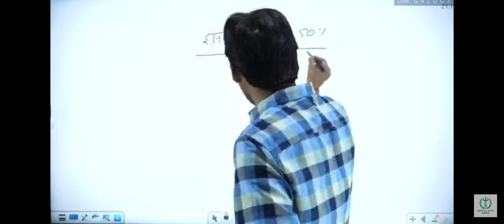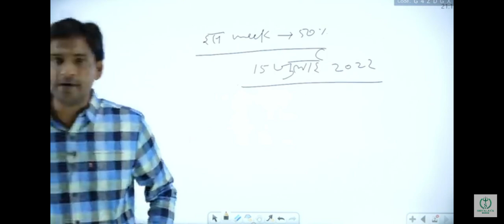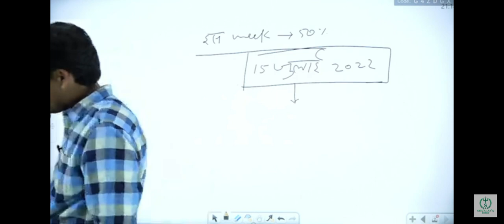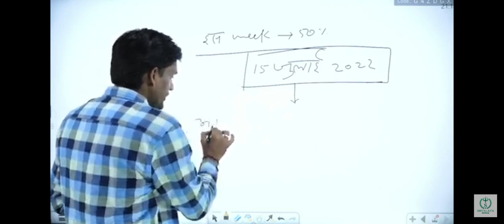LSA 2022 result date/ agriculture supervisor New vacancy/ lsa 2022 cut off / lsa result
Join teligram = Agriculture all competitive exams update like this JET ICAR BHU , JRF ,SRF, AGRICULTURE SUPERVISOR , AAO ,AO , IBPS BANK

किसी भी चीज के बारे मे जानकारी लेने या वीडियो में कुछ प्रोब्लम हेतु comment करे या instagram pr message kre , instagram

Agriculture update
Agriculture 12th
Agriculture supervisor
Agriculture filled officer
Assistant agriculture officer
Agriculture officer
Agriculture admit Card
Agriculture paper
Agriculture answers key
Agriculture exam result
Agriculture entrance exam
Agriculture b.sc
Agriculture m.sc
Agriculture ph.d
Agriculture class
Agriculture supervisor
Agriculture status
Agriculture technology
Agriculture supervisor class
Agriculture students status
Agriculture supervisor latest update
Jet rajasthan
Jet rajasthan previous year question paper
Jet rajasthan cut off
Jet rajasthan results
Jet  online classes
Jet  ky hota hai
Jet syallabus
Jet result
Jet admit Card
Jet counselling
Jet collage allotment
Agriculture students life
Agriculture students status
Rajasthan agriculture supervisor
Rajasthan agriculture new vacancy
Aao rajasthan vacancy
Aao salary in Rajasthan
Assistant agriculture officer rajasthan
Agriculture officer rajasthan
Rajasthan agriculture officer interview
Agriculture filled officer
Agriculture filled officer class
Agriculture filled officer ibps
Agriculture filled officer kese bane
Agriculture questions for competitive exams
Agriculture questions
Agriculture questions paper
Agriculture questions answere
Agriculture quiz questions answere
Agriculture scope after bsc
Agriculture scope in Rajasthan
Agriculture scope after 12th
Bsc Agriculture ky h
Bsc Agriculture ke baad kya kre
Msc Agriculture course details
Msc Agriculture entrance exam